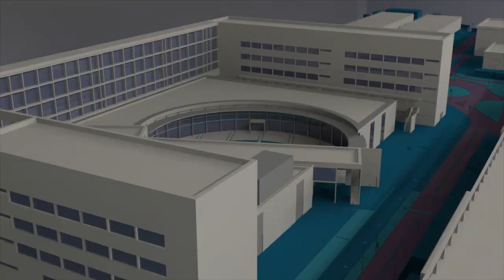Muebles de European Project Semester en la exposición Play it Green - Noticia @UPVTV, 03-10-2018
Con tres propuestas creadas por alumnos del grupo European Project Semester de la ETSI del Diseño de la Universitat Politècnica de València se ha llegado hasta Colonia. Por vez primera se han seleccionado sus diseños para participar en la exposición Play it Green, que se celebra en la Design Post Gallery de Colonia (Alemania), coincidiendo con la Feria de Puericultura Kind+Jügend. La plataforma alemana Afilii, especializada en equipamiento infantil, ha sido la encargada de realizar esta selección.

El grupo de estudiantes europeos que ha trabajado en estos muebles infantiles está formado por diez personas procedentes de Estados Unidos, Holanda, Suecia, Letonia, Reino Unido, Alemania y Francia y han contado con la coordinación del catedrático Gabriel Songel. La idea de diseño era desarrollar segundas funciones para los muebles de manera que crezcan con la evolución de los usuarios y así prolongar la vida de estos productos. Se consigue así contribuir a la sostenibilidad a través del diseño industrial.